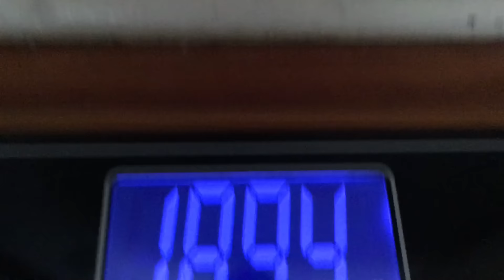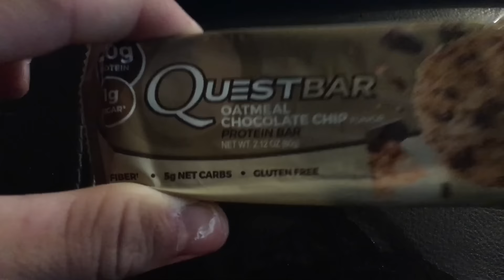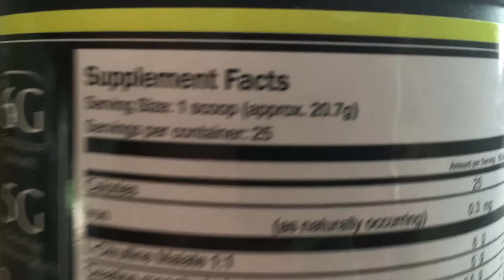Push/Pull Days Vlog | Free Samples + 50%Off Whey Soon